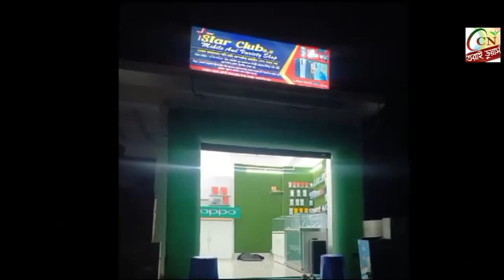দুর্নীতির অভিযোগে দল থেকে 'সাসপেন্ড' মাল পুরসভার চেয়ারম্যান।